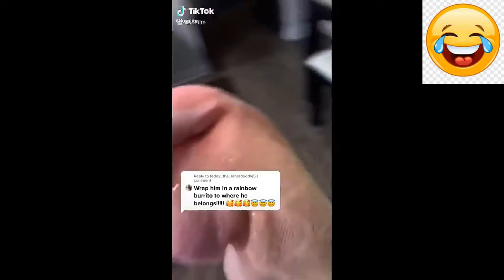New Funny Animals Video 2023 | Funniest Cats and Dogs Videos | New Funny Video Of Cat And Dogs #400